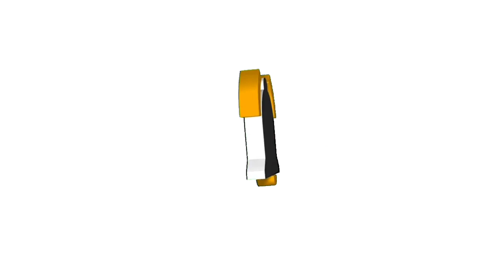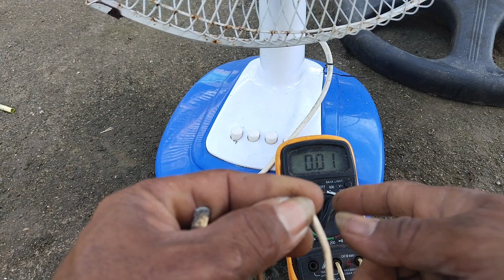HOME SERVICE SA MATALOM LEYTE DAMING ELECTRIC PAN NA SIRA@entingbutingting